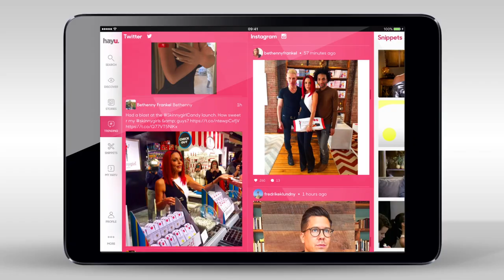HELENA BOXER WARDROBE WORK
Wardrobe stylist for NBC/UNIVERSAL